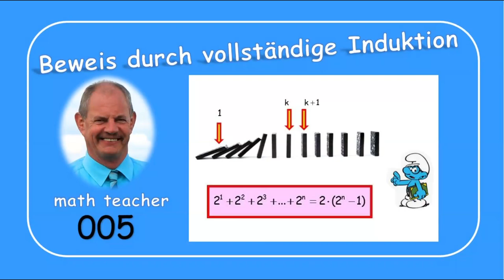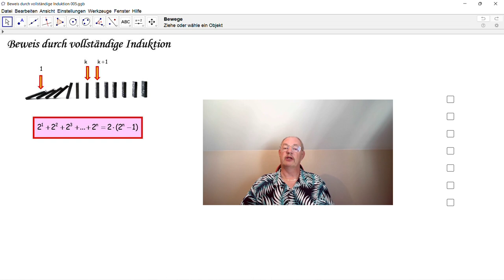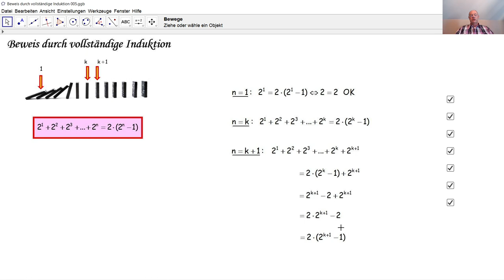Beweis durch vollständige Induktion 005